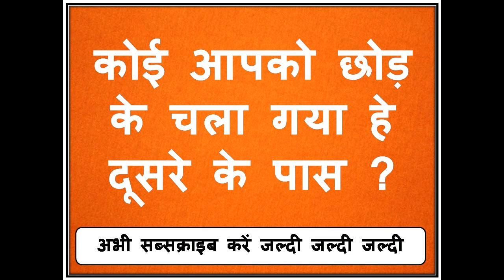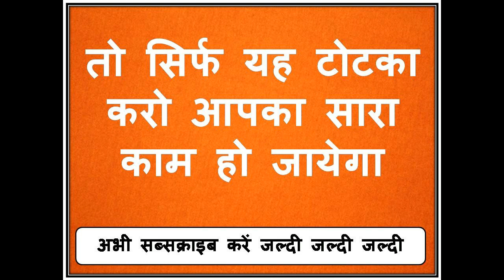दो बाल छाती के जेब में रख लो प्यार का फ़ोन आ जायेगा